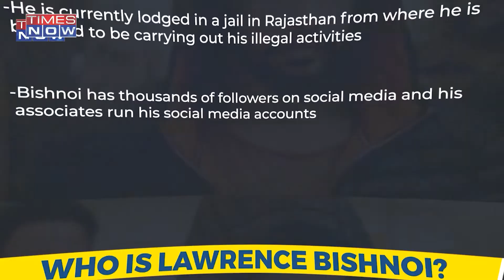खतरनाक राइफल से Moosewala पर हमला, CCTV में रिकॉर्ड गोलियों की आवाज| Sidhu MooseWala Murder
siddhu marder kand
siddhu marder kand kisne kia marder
siddhu kiska hath tha complete details
firing on sidhu moosewala
sidhu moose wala latest news
sidhu moose wala firing
sidhu moose wala murdr
सिद्धू मूसेवाला पर फायरिंग
sidhu moosewala
punjab latest news
punjab singer sidhu moosewala news
ntv news
ntv live
ntv telugu
ntv
tv9 bharatvarsh news
ntv telugu news
ntv news live
punjab crime
mansa crime
bathinda crime
punjab police news
punjabi singer sidhu moosewala news
sidhu moose wala
punjab news
ntv telugu live news
sidhu moose wala big news
sidhu moosewala breaking news
latest news
hindi news
tv9 bharatvarsh
tv 9
sidhumoosewala
सिद्धू मूसेवाला पर चली गोली
punjab government
security withdrawn by government
mansa village punjab
subhdeep sidhu musewala
punjab vvip security
punjab vvip security news
bhagwant mann
सिद्धू मूसेवाला
पंजाबी गायक सिद्धू मूसेवाला
पंजाबी गायक
गायक सिद्धू मूसेवाला
rip sidhu
murder
death
sidhu murder
justuce for sidhu

खतरनाक राइफल से मूसेवाला पर हमला, CCTV में रिकॉर्ड गोलियों की आवाज| Sidhu MooseWala Murder Case Live Updates

Days after the Punjab government reduced his security cover, along with that of many others, Congress leader and popular Punjabi singer Shubhdeep Singh Sidhu Moosewala was shot dead near Mansa on Sunday. Police said Moosewala, 28, was shot at while he was driving his SUV in village Jhawahar Ke in Mansa district with two others, and was declared brought dead at the Mansa Civil Hospital. Watch this exclusive footage.

पंजाबी गायक सिद्धू मूसेवाला पर कई राउंड फायरिंग की गई थी. कई गोलियां लगने की वजह से मूसेवाला की मौत हो गई. इस मामले में घटनास्थल से जो गोलियां मिलीं, उसके आधार पर इस बात का शक जताया जा रहा है कि मूसेवाला की हत्या में रशियन हथियार AN 94 Assault Rifle का इस्तेमाल किया गया है. देखिए ये Exclusive वीडियो...